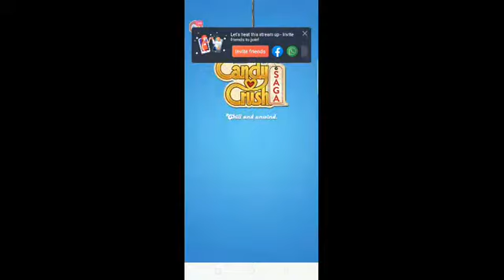Tomonisha Gaming Video : Candy Crush Saga Unlimited LEVEL Android Mobile Game Play # 123